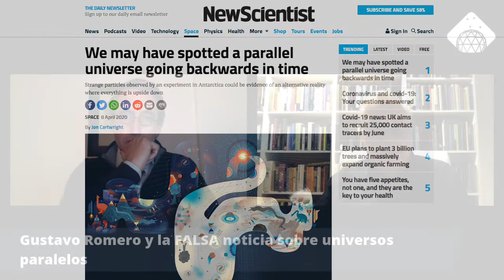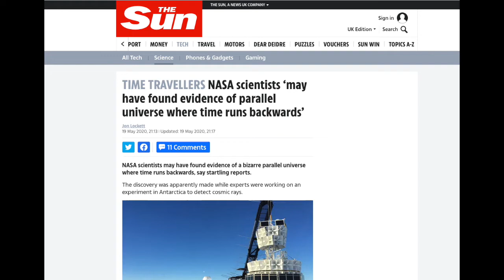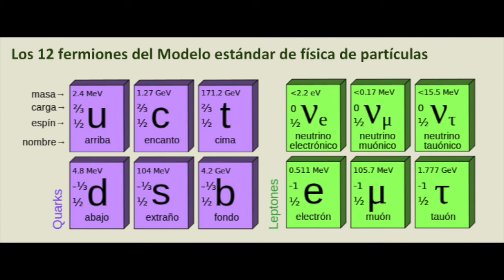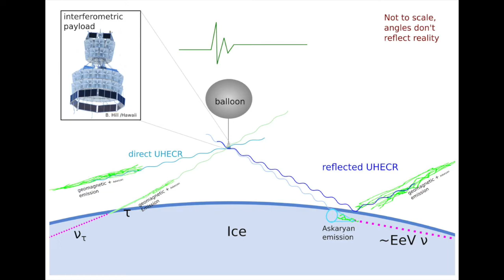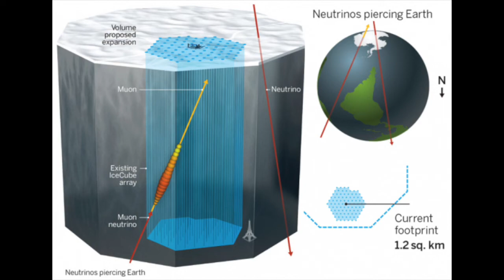La NASA y ¿UNIVERSOS PARALELOS? TODA la VERDAD con el Dr. Gustavo Romero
En estos días hemos sido testigos de una de las más colosales "fake news" de los últimos tiempos, aquella en la cual muchos medios de prensa hicieron eco de una publicación que afirmaba un gran descubrimiento por parte de "científicos de la NASA": el de un UNIVERSO PARALELO.

Para aclarar semejante disparate, hemos entrevistado al Dr. Gustavo Romero, profesor de la cátedra de Astrofísica Relativista de la Facultad de Ciencias Astronómicas y Geofísicas de la Universidad Nacional de La Plata, investigador superior del CONICET y director del Instituto Argentino de Radioastronomía.

Como siempre, es un placer escuchar a Gustavo. Disfruten de su exposición y asómbrense de esta historia realmente increíble.